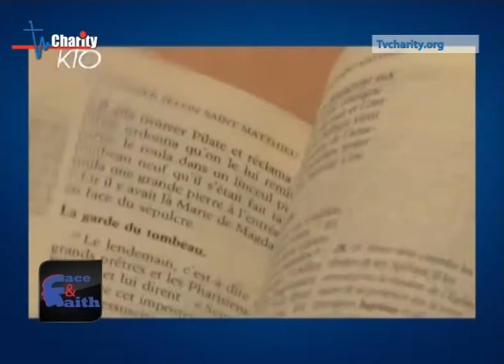Face and Faith - عيش الصوم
Face and Faith - 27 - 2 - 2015
عنوان الحلقة : عيش الصوم
أعداد : الشدياق رامي عبد الساتر
ضيف الحلقة : الخوري أنطون الدويهي
إخراج : رامي هيكل

تتضمن الحلقة : المعنى الحقيقي للصو م
- الكتاب الروحي في زمن الصوم
- الشبيبة والقراءة الروحية
- وصايا البابا فرنسيس

Download our application on Apple and Android